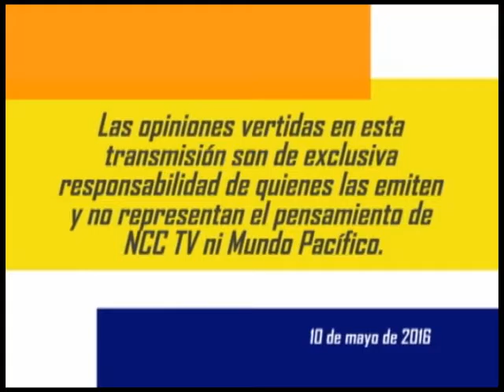10 05 16